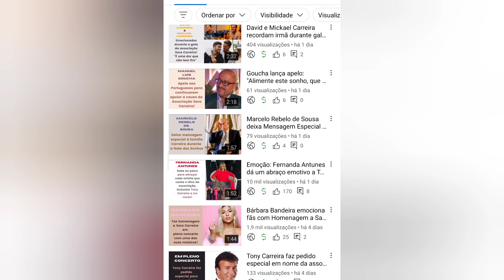Tony Carreira e Ivo Lucas partilham momento ternurento na Gala dos Sonhos!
Sara Carreira, nome artístico de Sara Marina Araújo Antunes (Dourdan, 21 de outubro de 1999 — Póvoa da Isenta, 5 de dezembro de 2020), foi uma cantora portuguesa.
Nasceu em Dourdan, nos arredores de Paris, a 21 de outubro de 1999, filha do cantor Tony Carreira e da sua agente Fernanda Antunes, e irmã mais nova dos também cantores David Carreira e Mickael Carreira.Embora nascida numa família muito ativa no meio artístico, foi sempre desencorajada pelo pai e irmãos de seguir o mesmo caminho.

Carreira musical
Aos 12 anos subiu ao palco pela primeira vez, com o pai, no Pavilhão Atlântico.
Em setembro de 2017 estudava canto, tendo iniciado nessa data o curso em Estudos Asiáticos na Faculdade de Letras da Universidade de Lisboa. Viria a suspender em fevereiro do ano seguinte, planeando a entrada na cena musical, com o lançamento de um single.
Assim, em dezembro de 2018 lança o single, "Gosto de Ti", em conjunto com o irmão, David Carreira, inicialmente no Youtube, e poucas horas depois ao vivo, na gala do concurso de caça-talentos “The Voice Portugal”, da RTP1, obtendo mais de cem mil visualizações nas primeiras 24 horas.
Em fevereiro de 2019 iniciou a carreira musical a solo, com o single "Vou Ficar".
Em setembro de 2019 lançou o single "Para Não Chorar", e em novembro seguinte saiu o EP Metade.

Carreira televisiva
Em setembro de 2019 encontrava-se a trabalhar na dobragem da versão portuguesa do filme de animação Os Sete Anões e os Sapatos Mágicos.
No início de 2020, participa no programa A Máscara, onde atuou como "Pantera", sendo eliminada no sétimo episódio.
Sara queria apostar na sua carreira de atriz, e iria entrar numa das novelas da SIC de 2021, mais concretamente, a sucessora de Amor Amor, o que não aconteceu devido à sua morte.Porém, como a sua primeira opção tinha a TVI, mas Cristina Ferreira, a diretora de entretenimento e ficção do canal, “fechou as portas” a essa possibilidade, e como tal, acabou por falar com a sua segunda opção, a SIC, que lhe acedeu ao pedido.

Moda
Em novembro de 2018 foi uma das protagonistas do catálogo de noivas da estilista Micaela Oliveira, com quem lançou uma coleção de roupa a 26 de novembro de 2020.

Morte
Morreu a 5 de dezembro de 2020, na sequência de um acidente de automóvel na Autoestrada A1 (ao quilómetro 61), entre Santarém e o Cartaxo. Seguia, juntamente com o seu namorado, Ivo Lucas, a caminho de Lisboa, após se ter deslocado ao Porto numa viagem para tratar de assuntos relacionados com a marca de roupa que tinha lançado poucos dias antes.
Ivo Lucas sobreviveu, mas a cantora não resistiu e faleceu. O óbito foi declarado no local.
A 6 de dezembro, o Presidente da República Portuguesa, Marcelo Rebelo de Sousa, endereçou à família uma nota oficial de condolências.
As cerimónias fúnebres da cantora ocorreram em Lisboa, na Basílica da Estrela, a 9 de dezembro, sendo sepultada no Cemitério dos Prazeres.